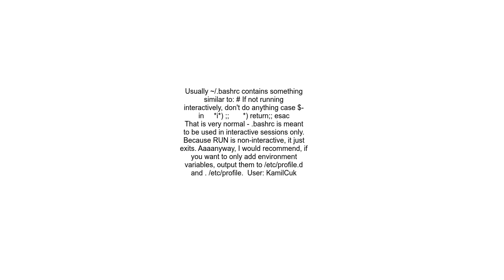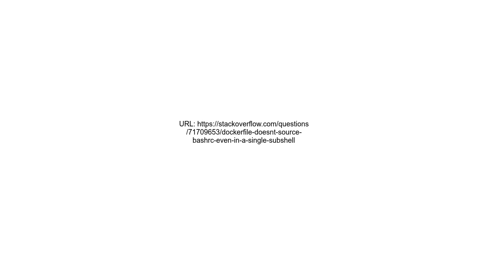Dockerfile doesn&#39;t source bashrc even in a single subshell